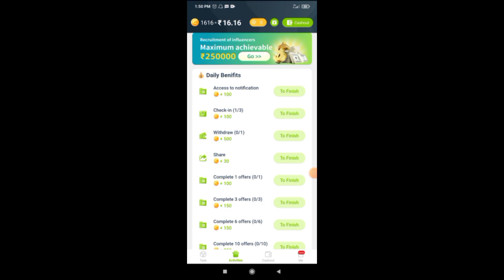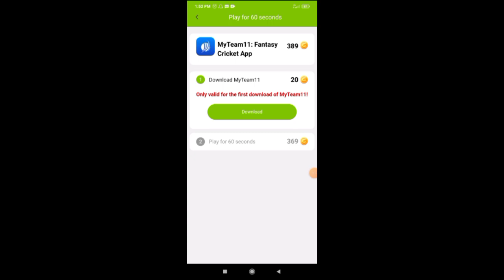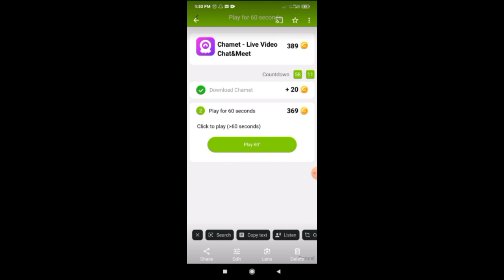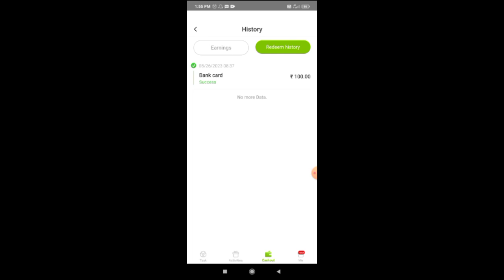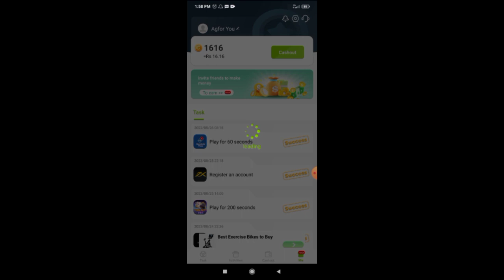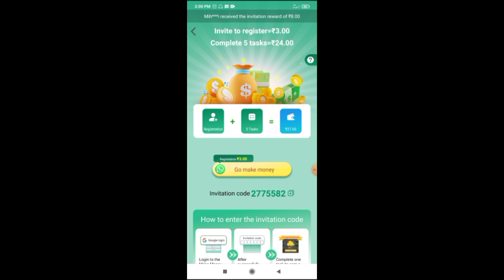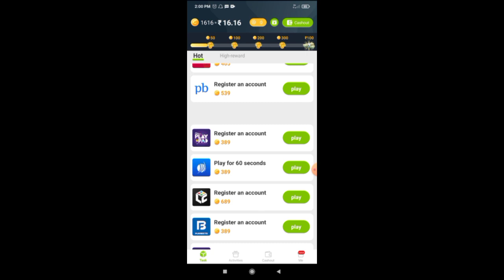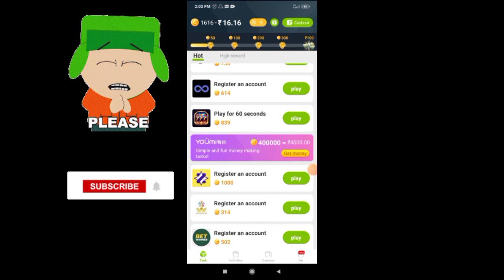just play 60 sec💥 | earn daily ₹100 | payment proof 🤑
hello viewers 🥰

In this video I share reality and my honest review about online earning website and app. iam sure this help you to know more about online earnings. keep supporting and subscribe for more video like this 😍